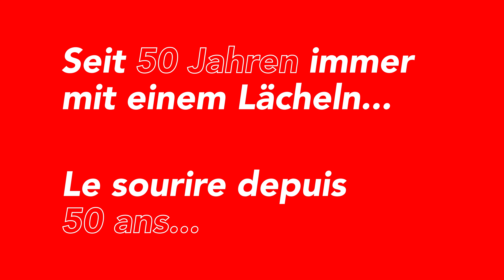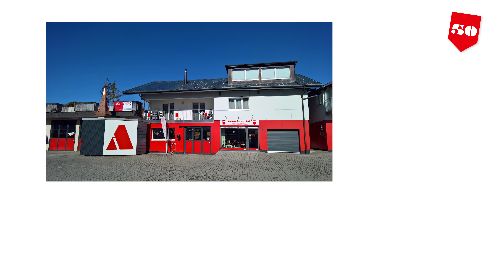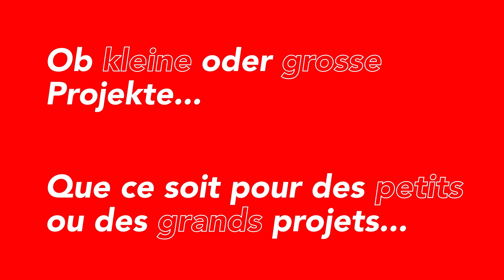Jubiläumsvideo 50 Jahre Aebischer AG